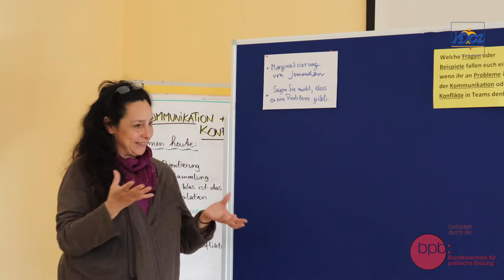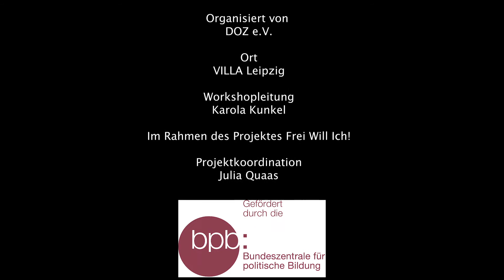Workshop über Kommunikation und Konfliktbearbeitung in internationalen Teams 15.02.2020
Frei Will Ich!
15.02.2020: Workshop über Kommunikation und Konfliktbearbeitung in internationalen Teams
Am 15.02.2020 fand von 11 bis 17 Uhr der dritte Workshop innerhalb des Projekts Frei Will Ich! von DOZ e.V. in der VILLA statt. Diesmal ging es um ein wichtiges Thema im Rahmen der Teamarbeit im Engagement: Kommunikation und Konfliktbearbeitung. Gleichzeitig hatten die 8 Teilnehmenden erneut die Möglichkeit drei Leipziger Vereine kennenzulernen, die im März ein Engagement anbieten.

Ausgehend von dem Standpunkt, dass Konflikte in Situationen hilfreich sein können und Entwicklung bedeuten können, war der Tag dem Thema Konfliktlösung gewidmet. Den Start machte eine Erfahrungsrunde. Jeder Teilnehmende berichtete über einen Konflikt aus privatem oder beruflichem Kontext. Die persönlichen Konflikterfahrungen wurden den Tag über immer wieder in den Workshop miteinbezogen, um letztendlich eine Analyse der Situation und eventuelle Lösungsansätze zu finden.

Nach einer Definition, was ein Konflikt grundsätzlich bedeutet, wurde das Modell der Eskalationsstufen erklärt und gemeinsam an den ausgetauschten persönlichen Beispielen besprochen. Die Teilnehmenden analysierten gemeinsam mit der Workshopleiterin Karola Kunkel die Dynamik, die ein Konflikt annehmen kann, klärten Begriffe wie Selbstansteckung und definierten die Grenze der Selbsthilfe innerhalb eines Konflikts.

Bevor es in die Mittagspause ging, stellten sich die Gesellschaft für Völkerverständigung e.V., die Leipziger Syrienhilfe e.V. sowie der FC Blau-Weiß Leipzig vor. Bei einem gemeinsamen Essen wurden Fragen geklärt und sich vernetzt. Daraufhin stellte Karola Kunkel den Teilnehmenden das Kommunikationsmodell von Schulz von Thun vor. Gemeinsam wurden verschiedene Gesprächssituationen und Missverständnisse auf die vier Sender- und Empfängerebenen analysiert. Die Sach-, Beziehungs-, Apell- sowie Selbstaussagende Ebene sind grundlegende Werkzeuge der Kommunikationsanalyse und bieten viel Platz zur Reflektion von Selbst- und Fremdwahrnehmung.

Zum Ende des Workshops war das Thema Bedürfnisse und Selbstreflektion an der Tagesordnung. Durch das Modell der sogenannten „Bedürfnis-Zwiebel“ wurde der Gruppe veranschaulicht, aus welchen Beweggründen und Motivationen Menschen handeln und welche Rolle das persönliche Bedürfnis in einem Konflikt spielt. Auch hier wurde zum Schluss Rückbezug auf die anfangs besprochenen eigenen Konflikterfahrungen genommen, indem gemeinsam erschlossen wurde, welche Bedürfnisse die Konfliktparteien motiviert haben könnten.
Schließlich gingen die Teilnehmenden mit einem positiven Gefühl aus dem Tag. „Der Workshop hat mir geholfen, mit Konflikten besser umgehen zu können. Ich kann nun genau darüber nachdenken, wieso eine Person handelt und ab wann ich einen Konflikt nicht mehr allein lösen kann“, berichtete eine Teilnehmerin.